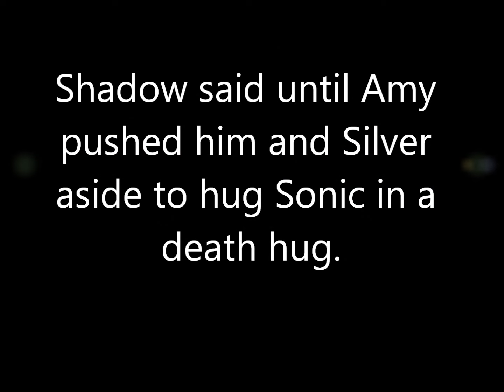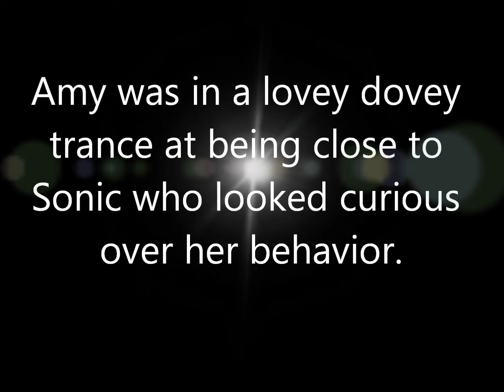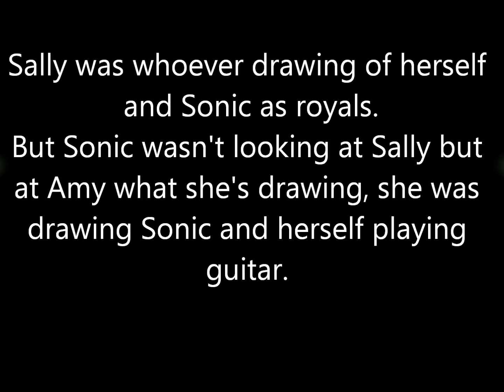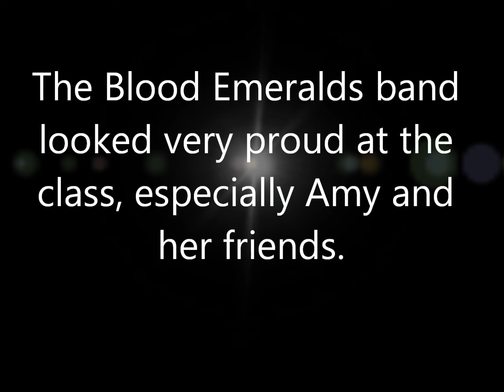Blood Emeralds part 06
Three famous hedgehogs known as the Blood Emeralds are a rock band that makes all the fangirls go wild. But when they get transferred to Green Hill High, they meet three awesome girls that are fans of them. COUPLES: SonAmy, Shadula, Silvaze.